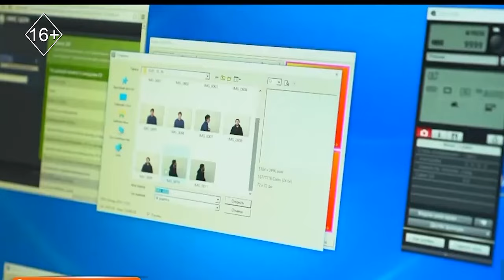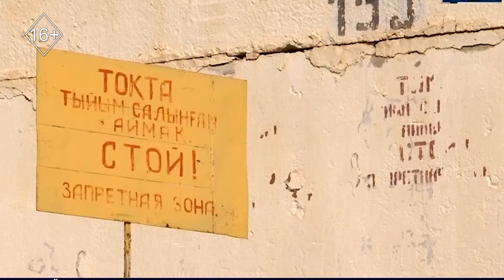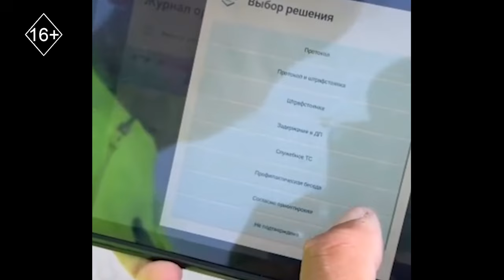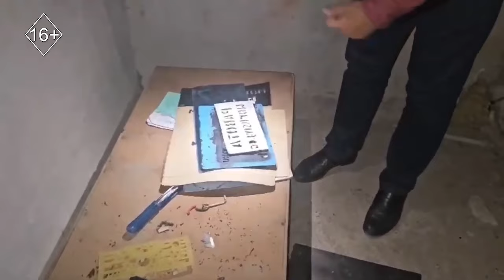KRIM P.S. Самые громкие события этой недели! 27.09.2024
Сегодня в программе:

- Опасные связи — Преследуемый за растление школьницы, скрывался за границей

- Со знанием дула — Названа сумма выплаты за добровольную сдачу огнестрельного оружия

- Мятеж и порча имущества - После бунта в колонии туркестанской области меняют камеры наблюдения